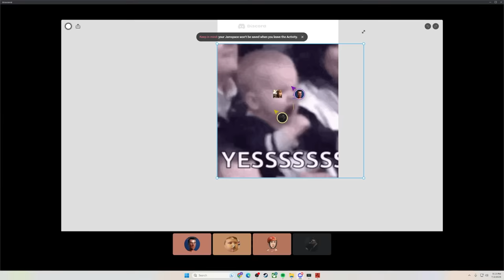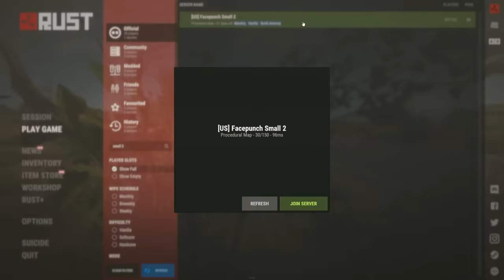he left them open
we found a man who did not like closing his doors